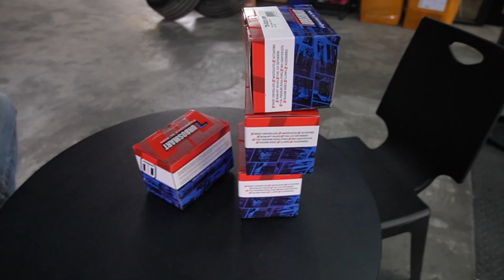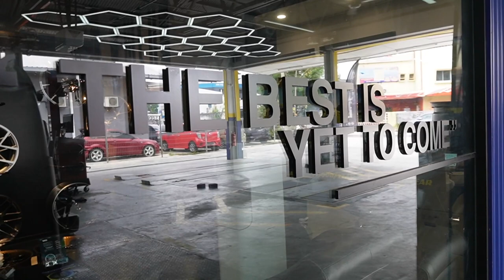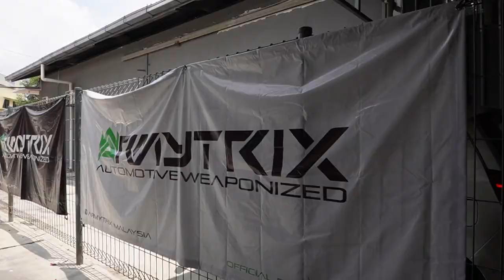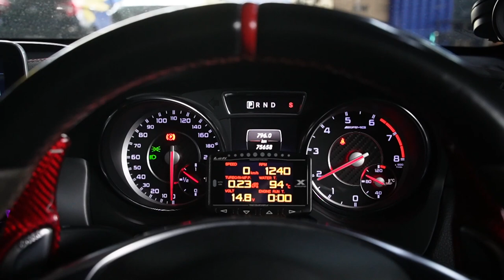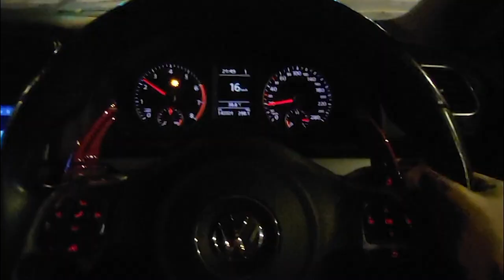TUKAR BLOW OFF CLA45 & SCIROCCO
♠️ OTHER PARTNERSHIP♠️
🎮PRISM+ 🎮PCBYTE
🔰YC Wrap 🔰Venis Bodykit 🔰Mcclubz 🔰Wind Motorsport 🔰ML Automart 🔰Trapo Mat